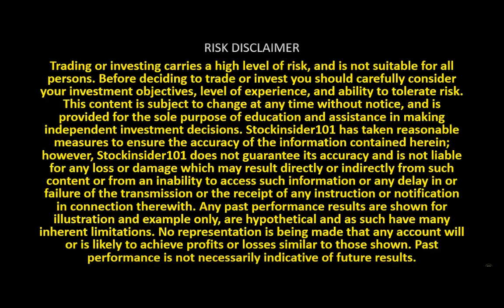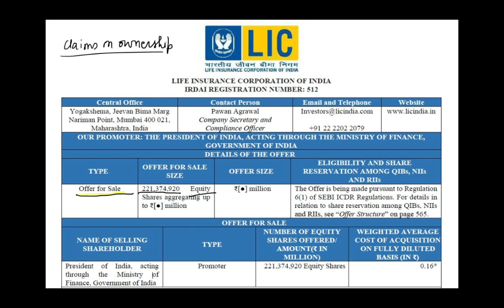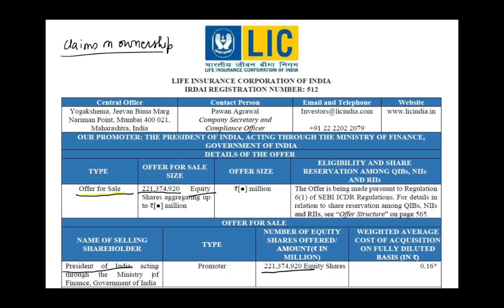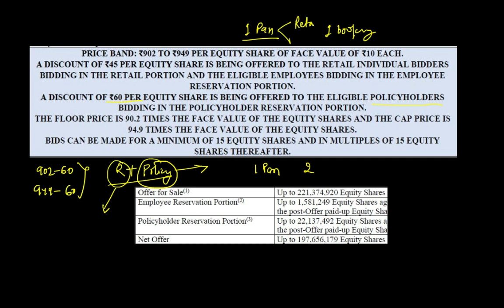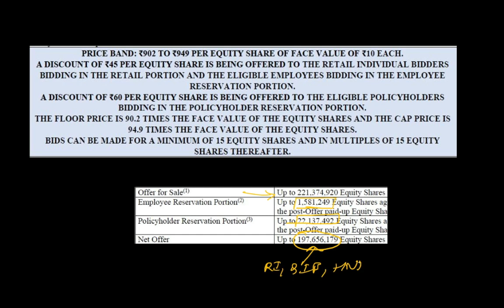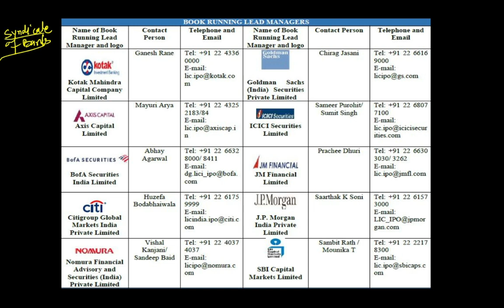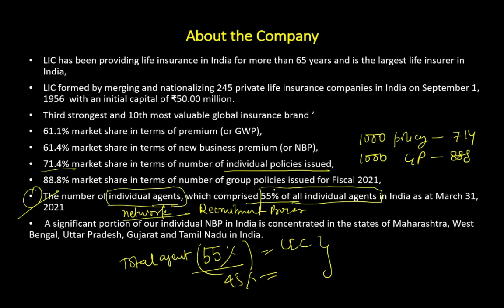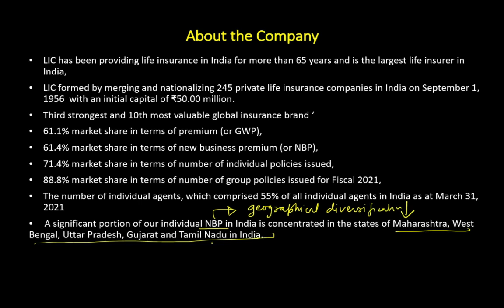LIC IPO Analysis Part-1 About The Company (In Hindi)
LIC is the largest insurance provider company in India.  The company offers participating insurance products and non-participating products like unit-linked insurance products, saving insurance products, term insurance products, health insurance, and annuity & pension products.As of 30 Sep 2021, it has a total AUM of Rs. 39 lakh crore. LIC operates through 2048 branches, 113 divisional offices, and 1,554 Satellite Offices. It operates globally in Fiji, Mauritius, Bangladesh, Nepal, Singapore, Sri Lanka, UAE, Bahrain, Qatar, Kuwait, and the United Kingdom.